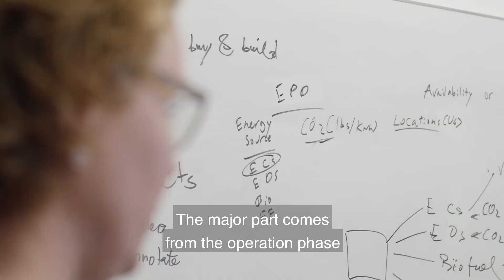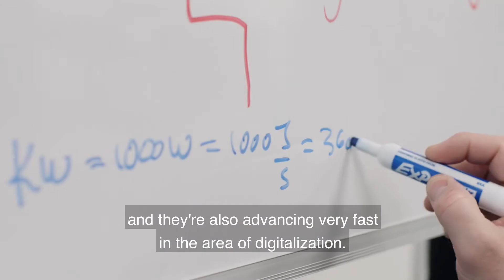Volvo Group Hack Sprint together with Construction Climate Challenge in Silicon Valley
The construction industry is making progress in reducing operational carbon emissions, while more effort is needed to eliminate embodied carbon emissions from building material production, transport and site operations.

– How might we decarbonize the construction industry by simplifying CO2 impact assessments in infrastructure project planning and follow-up?

That was the question at the Hack Sprint where engineers, developers and designers with a passion for clean tech solutions and hacking participated. The CCC x Hack Sprint was a Construction Climate Challenge and Volvo Group Connected Solutions hackathon that brought together multidisciplinary teams in Silicon Valley Dec 7–8, to innovate and simplify CO2 impact assessment for the construction industry.